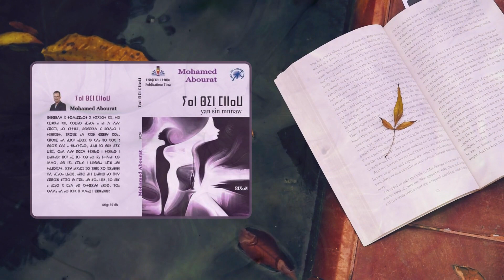YAN SIN MNNAW - extrait roman مقتطف من رواية ⵢⴰⵏ ⵙⵉⵏ ⵎⵏⵏⴰⵡ